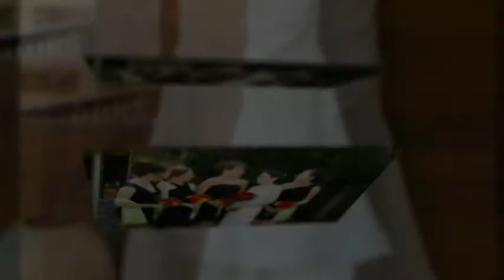Karma Vineyards Wedding in Lake Chelan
Wedding photography by Ben&Molly. Wedding at Karma Vineyards, one of Lake Chelan's premiere wedding venues.